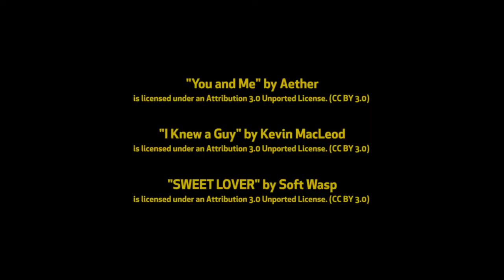Tampa Restaurants: Ulele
Owner Andrea Gonzmart shares the legend of Ulele which sparked the
restaurant's unique Tampa native-inspired cuisine. Learn how to char-grill oysters with Chef Keith Williamson.